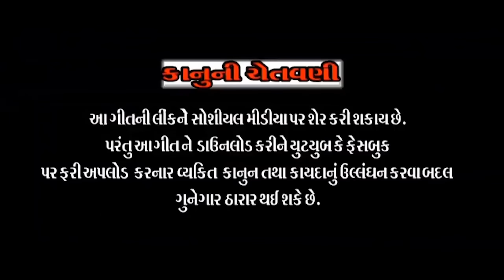Rakesh Barot || jyar thi hobhlyu aave taru onu ||Gol Dhona || Nirav kalal || parne se Mari janudi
Jhankar Music Gujarati Presents Latest Sad Video Song titled Gol Dhana, Sung by Rakesh Barot, Penned by Naresh Thakor Vayad, & Music Composed by Shashi Kapadiya, Vipul Prajapati, Starring: Nirav kalal, Neha Suthar, Paresh Limbachiya, Gudi Thakkar, & Directed by Nikul Patel (Dada)

Jyar thi hobhlyu aave taru onu

🎧 𝐀𝐮𝐝𝐢𝐨 𝐂𝐫𝐞𝐝𝐢𝐭𝐬 :
♪ Song : Gol Dhana - Parne Mari Janudi
♪ Singer : Rakesh Barot
♪ Lyrics : Naresh Thakor Vayad
♪ Studio : Vraj Recording Studio - Kalol

🎬 𝐅𝐮𝐥𝐥 𝐕𝐢𝐝𝐞𝐨 𝐂𝐫𝐞𝐝𝐢𝐭𝐬 :
♪ Producer : MAARSS MOVIES AND MUSIC (JHANKAR MUSIC)
♪ Director : Nikul Patel (Dada)
♪ Co.Director : Masum Patel (Kinara Films Patan)
♪ Star Cast : Nirav kalal, Neha Suthar, Paresh Limbachiya, Gudi Thakkar
♪ D.O.P & Edit : Masum patel
♪ Story & Concept - Kamlesh Pandya
♪ Production : Sagar Thakkar
♪ Lighting : Vishnu
♪ Make Up- Hair : Suni Ben
♪ Genre : Gujarati Sad Song
♪ Music Label : Jhankar Music
@𝐄𝐱𝐜𝐥𝐮𝐬𝐢𝐯𝐞𝐥𝐲 𝐨𝐧 𝐉𝐡𝐚𝐧𝐤𝐚𝐫 𝐌𝐮𝐬𝐢𝐜 𝐆𝐮𝐣𝐚𝐫𝐚𝐭𝐢

Welcome to JHANKAR MUSIC GUJRATI your favorite YouTube for premium Gujarati Song.